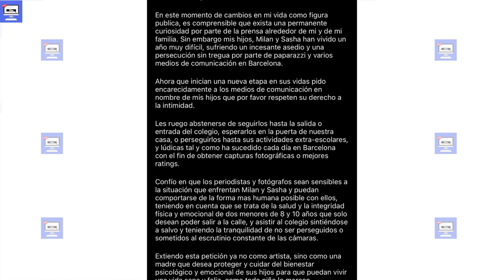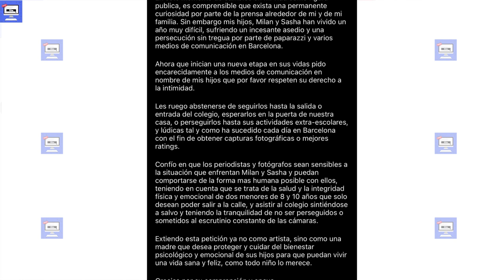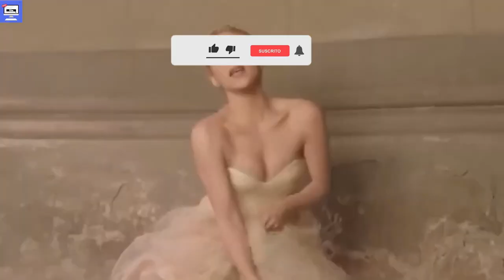🚨 Shakira Lanza Un DURO COMUNICADO A Todos En GENERAL Sobre Su PRIVACIDAD En Miami